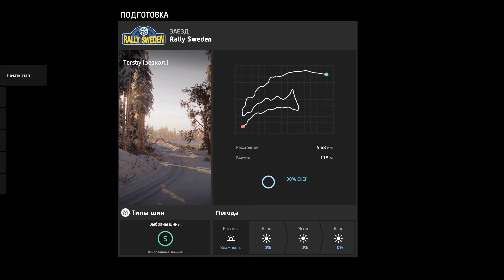WRC 8 / Sweden / Torsby (Reverse) #10